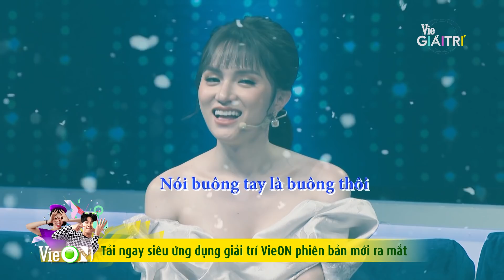Với kinh nghiệm lâu năm, Võ Hoàng Yến soi ra cực phẩm "tím kèo trên" | #11 NGƯỜI ẤY LÀ AI - MÙA 3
Đón xem Người Ấy Là Ai? - Mùa 3 lúc 20H Thứ 6 hàng tuần trên kênh truyền hình Vie Channel - HTV2, Vie GIẢITRÍ và ứng dụng VieON